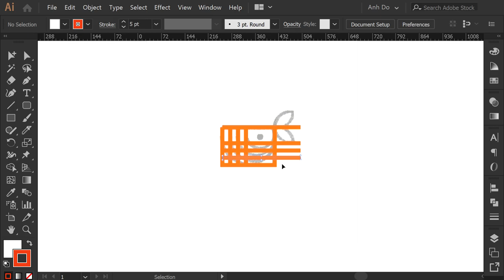Little Whale logomark design process credit: @anhdodes - Anh Do - logo designer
Little Whale logomark design process

Ideas and inspirations: whale, dolphin, mammal, animal fish, ocean, sea, beach, water, swimming, blue, small, little, etc.